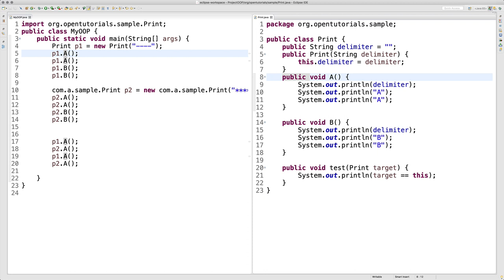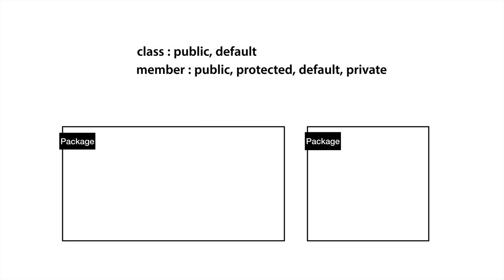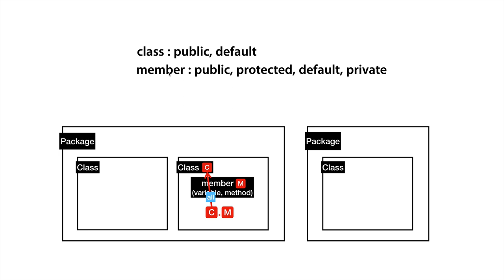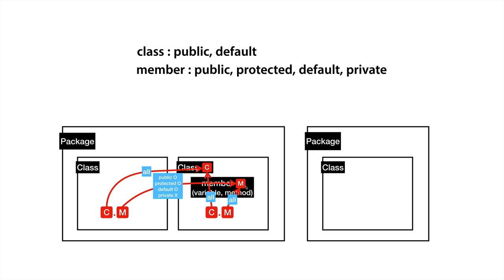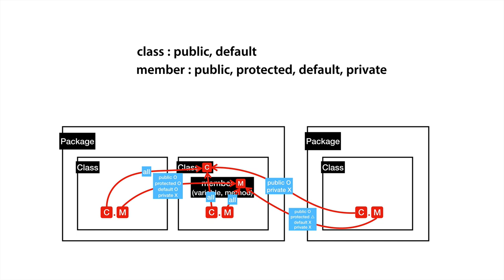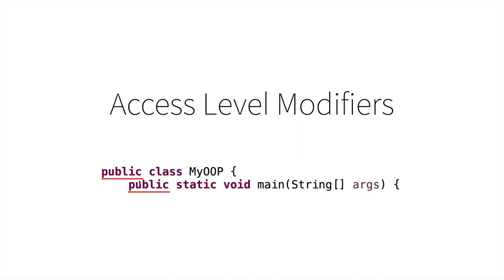JAVA 객체 지향 프로그래밍 - 8. access level modifier